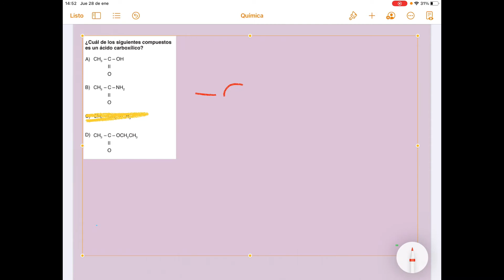Grupos Funcionales (Química Orgánica) | EXAMEN UNAM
Guía cool de Literatura disponible en Amazon Kindle
Visita mi blog de Odonto: www. elepitelio.blogspot.com